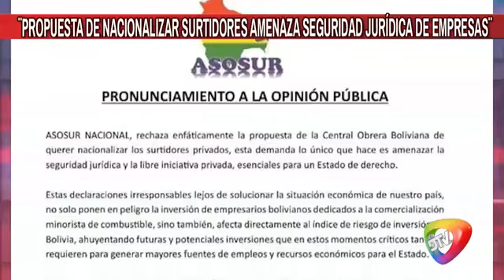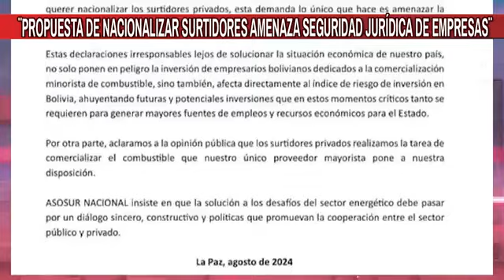Empresarios califican de “desatinada, temeraria y fuera de lugar” declaraciones de la COB, señalan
Empresarios califican de “desatinada, temeraria y fuera de lugar” declaraciones de la COB, señalan que “pone en riesgo inversión privada"

El presidente de la Federación de Empresarios Privados de Santa Cruz, Óscar Mario Justiniano, rechazó enfáticamente las declaraciones del dirigente de la COB Juan Carlos Huarachi cuando dijo que se debe nacionalizar los distribuidores de gasolina privado.

Señala que esas declaraciones no ayudan a la generación de empleo y que pone en riesgo inversión privada.